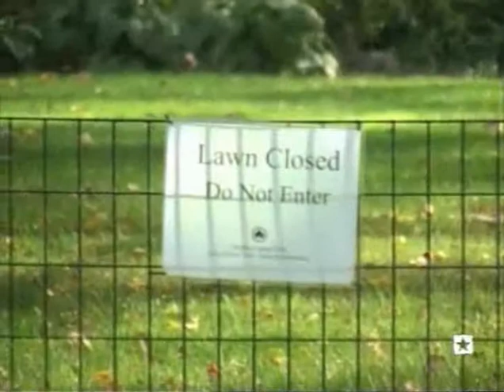Michael Wigge - Schlampi, the dirty rabbit in New York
On MTV Michael Wigge is the dirty rabbit "Schlampi" FB Twitter